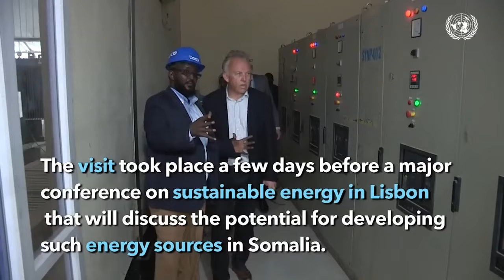BANAANBAX: "Wiilkeena Xildhibaano iyo Saraakiil ayaa u dhiman doonta hadii dadkii dilay la...".